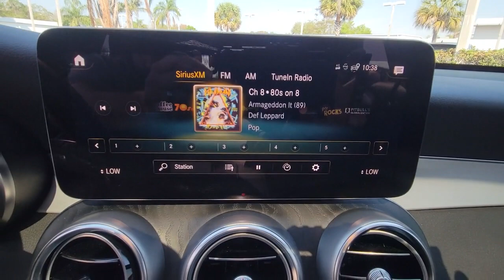2021 Mercedes-Benz GLC Orlando, Sanford, Kissimmee, Clermont, Winter Park, FL 5597Q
Obsidian Black Metallic Used 2021 Mercedes-Benz GLC GLC 300 available in Orlando, Florida at Orlando VW South. Servicing the Sanford, Kissimmee, Clermont, Winter Park, FL area.

5474 S Orange Blossom Trl